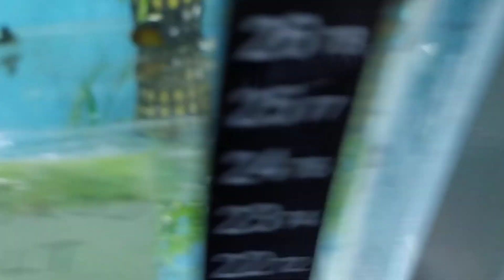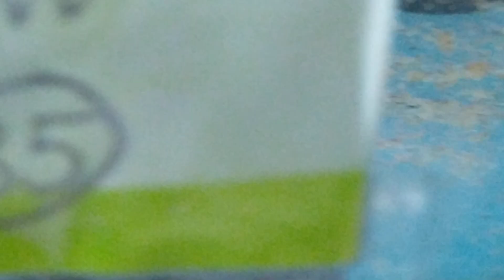Börtü Böcek Vlog #20 (Tatlı Su Midyesi)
Tatlı Su Midyesi geldi.